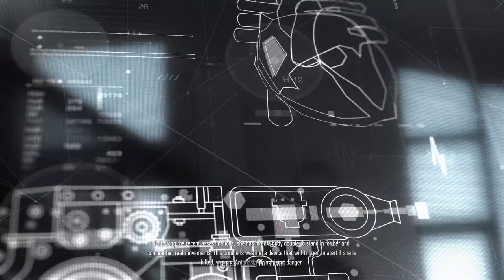Sniper Ghost Warrior Contracts PC Gameplay 1080p | Arakcheyev Fortress - Kill Antanasia Alikhanova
Sniper Ghost Warrior: Contracts is part stealth game, where you’re asked to infiltrate areas and remain undetected.  It’s also part sniper simulator, with the finer details that you’ll need to tend to like lining up the perfect shot accounting for things like wind and distance.  On both fronts, the game plays pretty well, except for when some of the technical problems like frame rate drops and stuttering take place (on the Xbox One version we tested).  It’s also a game that vaguely reminds of the Hitman series in some ways with its many ways to approach your objectives, which are laid out in front of you and you can choose to take them or not before heading to an extraction point.There are five maps in total, each with a unique feel that you must navigate using a combination of your binoculars, sniper rifle, and tactical display which allows you to highlight key areas of the massive maps.  These sandbox levels do have a good bit of variety in them, which could have you sneaking around and trying to take out guards with silent melee takedowns.  Or you could alert everyone and need to go loud with your secondary weapon.  You could also find an elevated position and snipe out the enemies and cameras that are in your way.  There really is a lot of variety to the gameplay here, but the best of it is certainly the long distance shooting (as you would expect from a game called Sniper Ghost Warrior).